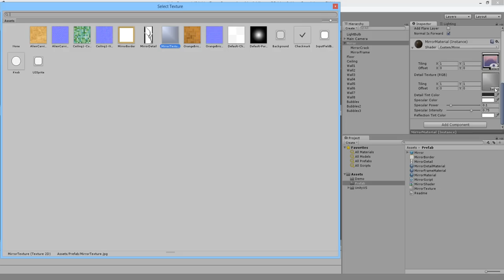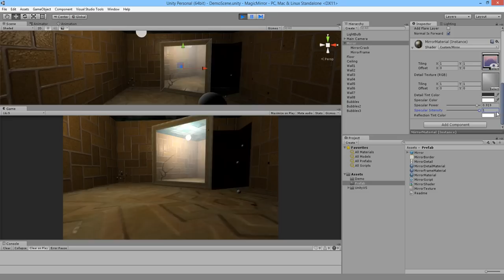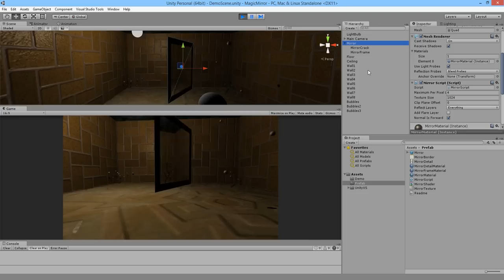Mirror Reflection for Unity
Magic Mirror is a drop in mirror for Unity. I've spent a lot of time creating and polishing this asset (no pun intended) so that you don't have to spend time doing this from scratch in your game.

Magic mirror easily creates a reflection for you, at any angle or rotation, with a custom shader that provides a number of useful parameters:

- Detail texture: Set a custom texture to make a dirty mirror or fogged up mirror.
- Frames and overlay: Easily add a frame or overlay (cracks, etc.) to your mirror.
- Specular: Control how bright the light is that reflects off the mirror.
- Custom reflection: Supply your own render texture or other texture for the reflection.
- Tinting: Tint your reflection texture or detail texture however you like to create interesting and creepy effects, or control how reflective the mirror is.

Please read the Readme.txt file that comes with this asset, it is well worth the 5 minutes that it will take for you to get the full use out of this asset.